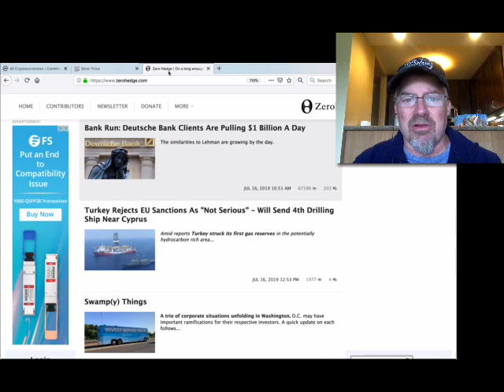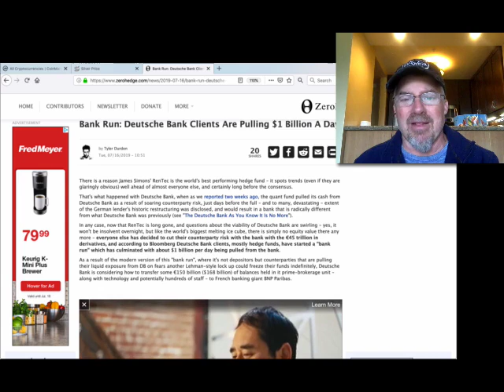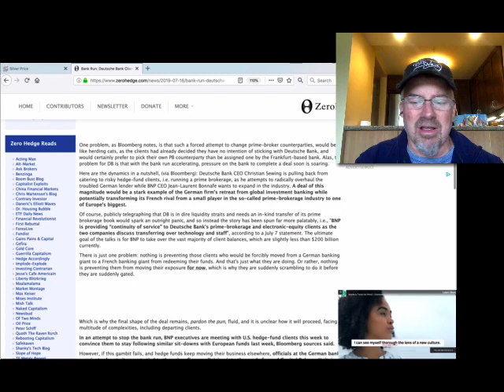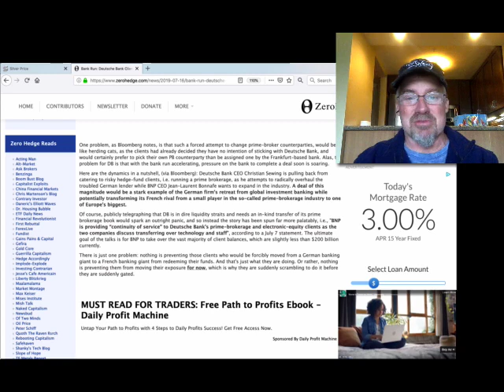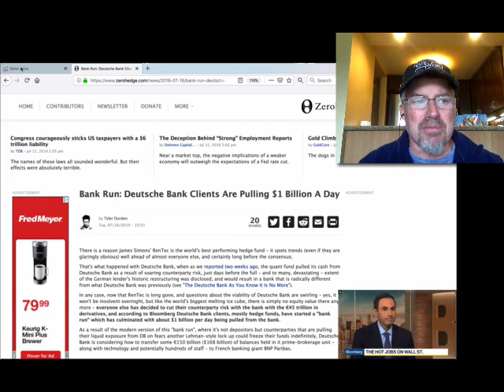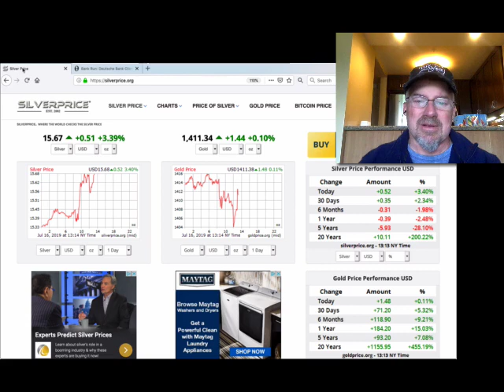ALERT! Deutsche Bank Run Begins w/ Final Crypto Smash & Silver Spiking!! (Bix Weir)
IF YOU DON'T HOLD YOUR ASSETS IN YOUR OWN POSSESSION NOW THEN YOU WILL LOSE THEM!! THERE ARE NO EXCEPTIONS!!